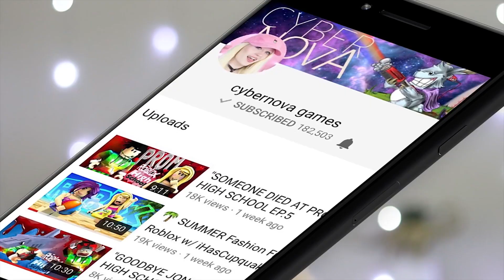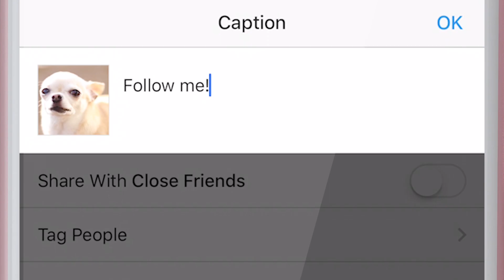THE WORST GLITCH I'VE EVER SEEN IN ROYALE HIGH 😱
GUYS WHAT IS HAPPENING IN ROYALE HIGH! THIS IS CRAZY!

Thanks for reading the description... your reward is a 🌮! Hope it's not too SPICY!